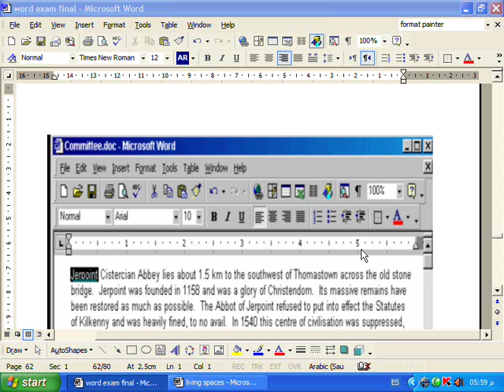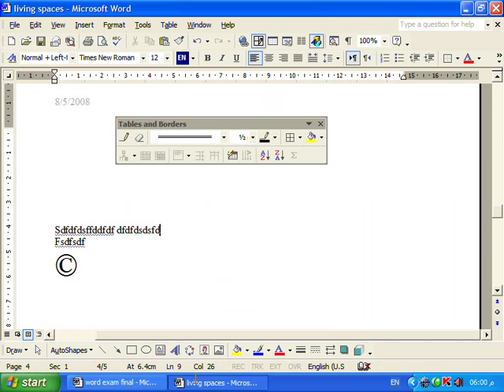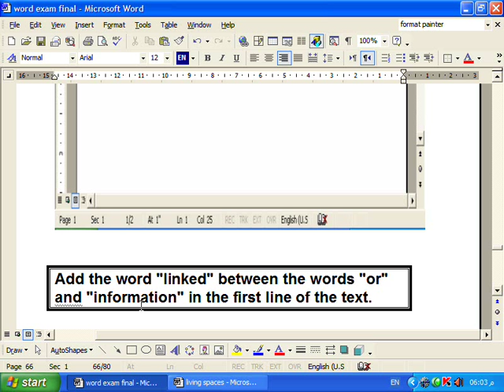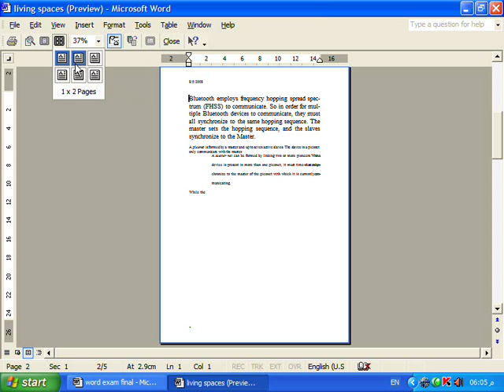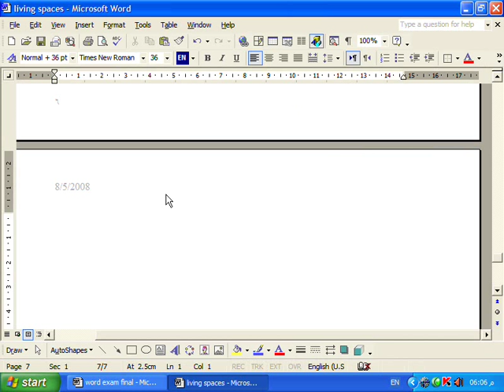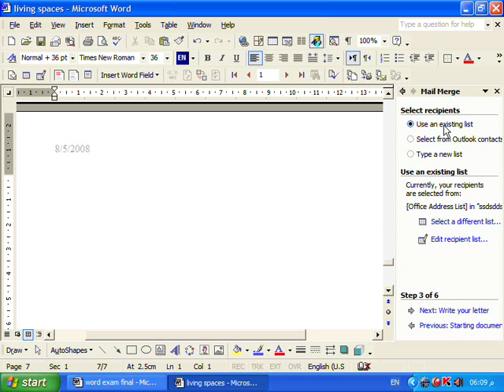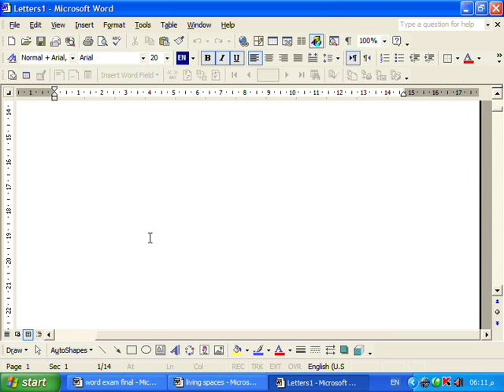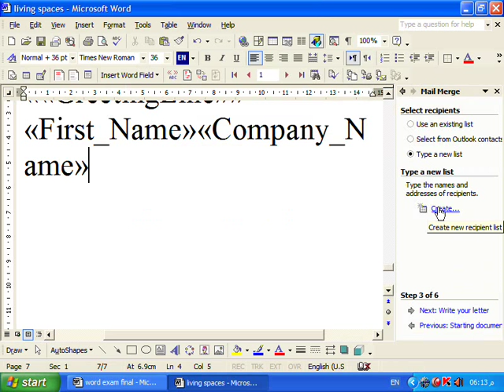شرح تعليم icdl - حل أسئلة الامتحان - شرح تعليم الوورد - الفقرة رقم 7